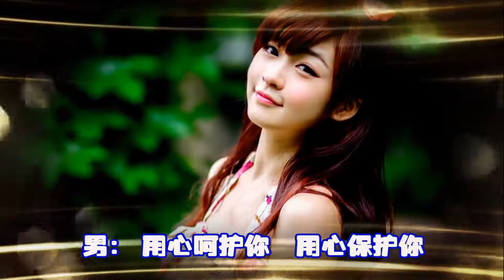納蘭、張天賦《一生痴情只為你》1080P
作詞：張天賦
作曲：張天賦